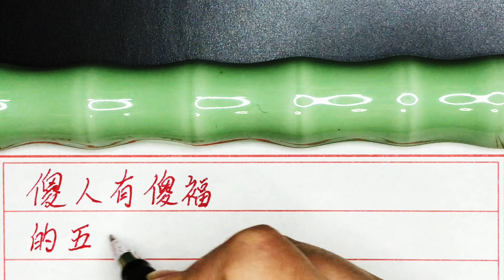傻人有傻福的五大生肖，天生就被好运眷顾